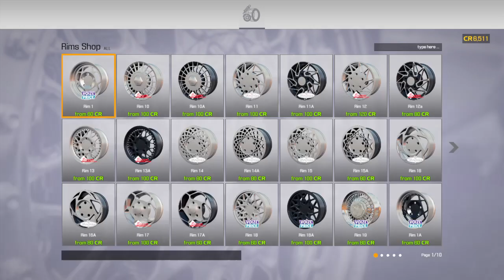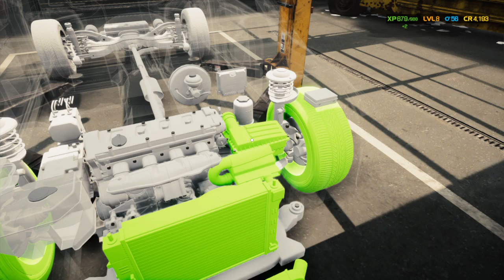Car Mechanic Simulator 2021-New Shop episode 6 Gw500 aka Ford focus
Gw500 needs body panels, rack, engine work, PS4share, car mechanic simulator 2021, PlayStation 4, sony interactive entertainment,